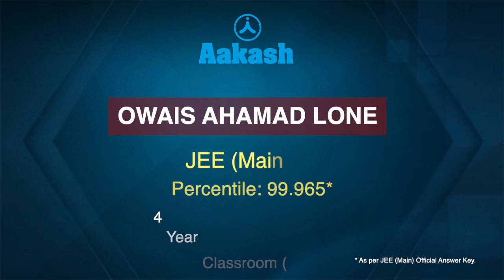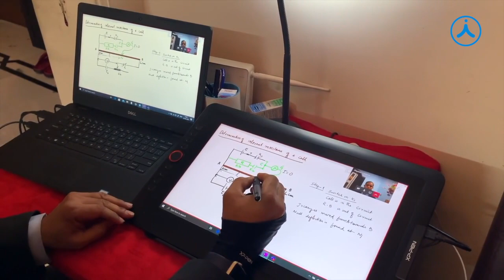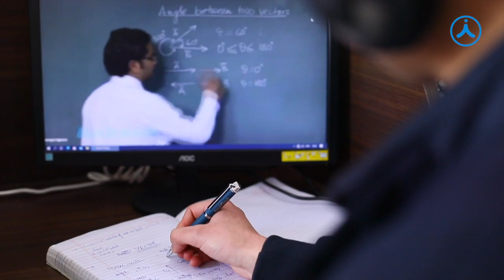JEE Main 2021 (Feb) Topper Owais Ahmad Lone Secured 99.96 Percentile | Aakash Classroom Student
JEE Main 2021 (February) result has been announced.  2 out of 6 overall 100 Percentiler scorers are Aakash Classroom Students.

Aakashian Owais Ahmad Lone Secured 99.96 Percentile in JEE Main 2021. Congratulations to him on his remarkable performance. Watch the video and Stay Inspired.

Aakashian Owais Ahmad Lone started his Success Journey at Aakash. He was a student of Four Years Classroom Programme. Kickstart your JEE preparation today with Aakash iACST. Register today, for class VII to XII studying students